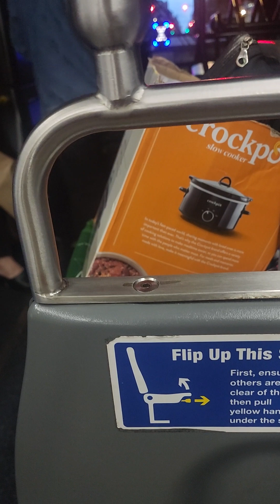food review food review from black owned restaurant @Kendra's Dirty Laundry (5)